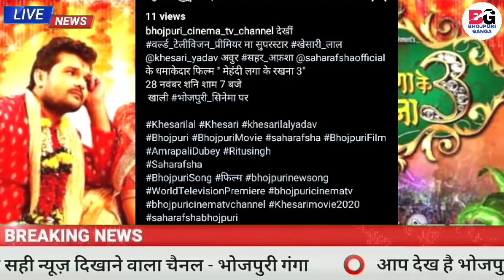Mehandi Laga Ke Rakhna 3 Bhojpuri Full Movie | World Television Premiere | TV | Khesari Lal Yadav